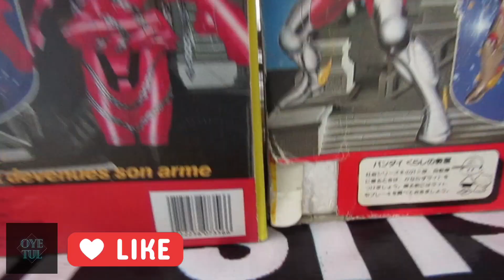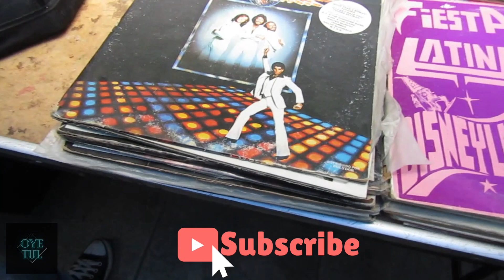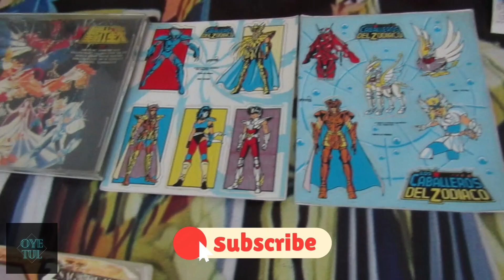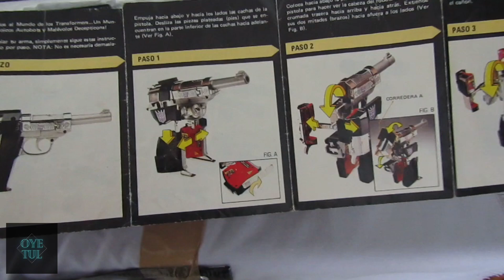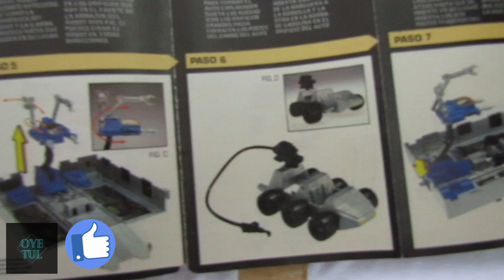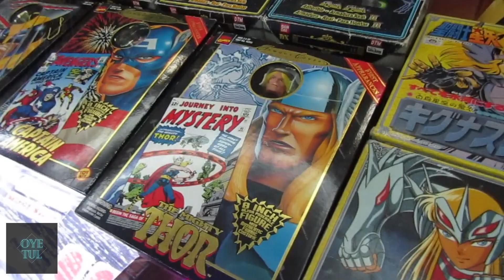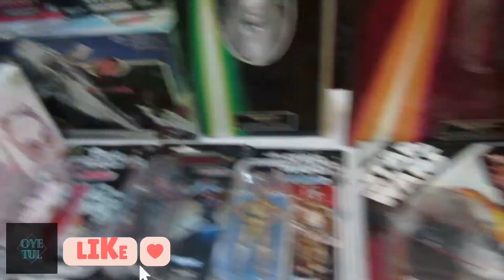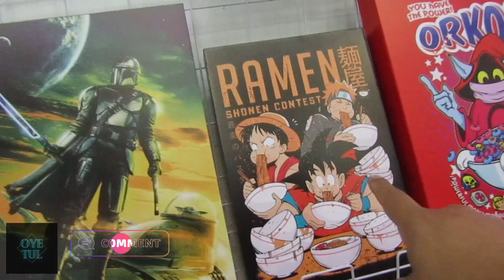LA ESTACION JUGUETERA / SAINT SEIYA / TRANSFORMERS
En esta ocasión nos lanzamos a la estación juguetera, dónde además de muchos juguetes vintage también estuvimos aprendiendo sobre la exposición de Saint Seiya y Transformers, acompáñenos en este recorrido, no olviden suscribirse, darle like y dejarnos sus comentarios.